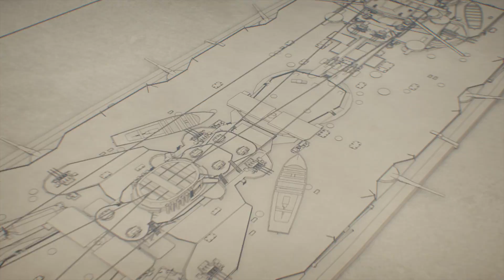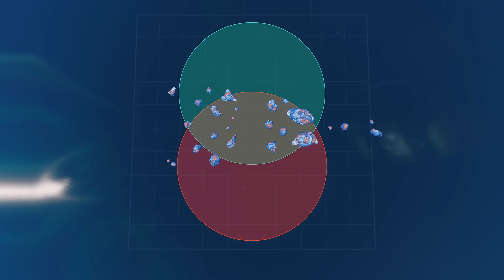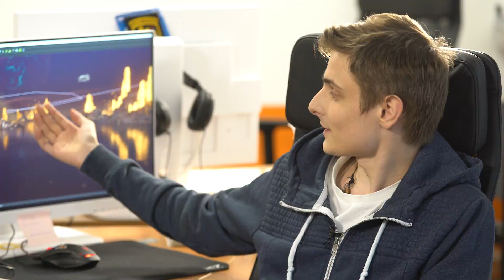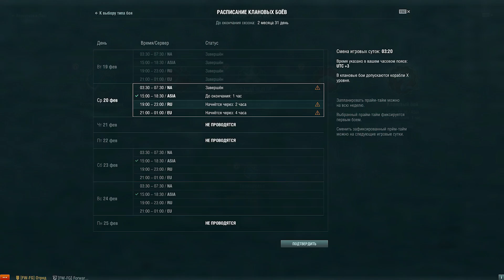Дневники Разработчиков 0.8.2 | World of Warships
Рассказываем о первоапрельском режиме,  новых космоскинах, и что такое кросс-реалмовый матчмейкинг!

Держитесь на гребне волны, узнавайте всё первым, давите противника своим мастерством!